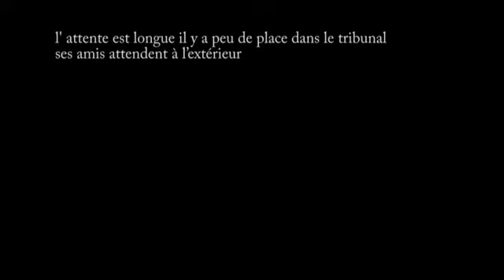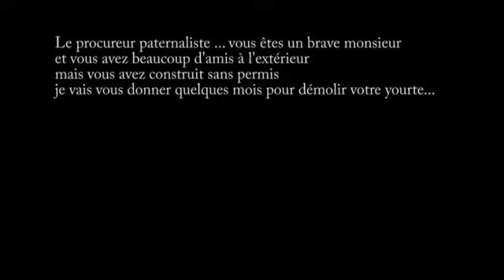romano grai , au tribunal de digne et sa yourte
romono grai dit boi est convoqué au tribunal de digne en alpes de hautes provence pour construction illégale apres dénociation du maire de volx il psr joyeusement en convoi de volx à digne